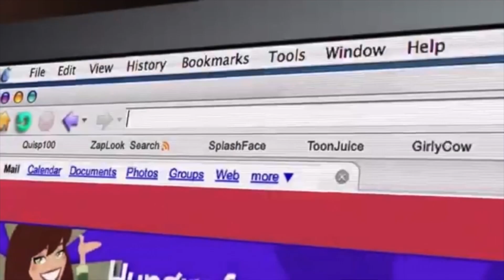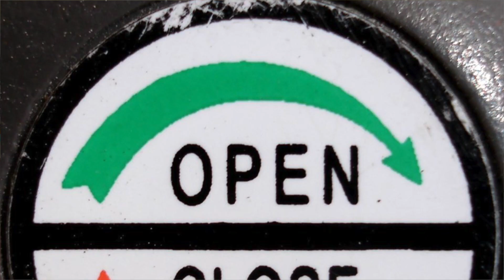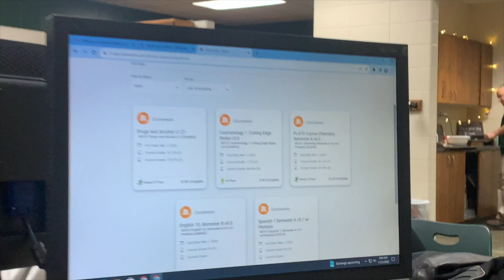Fri Sho 12 1